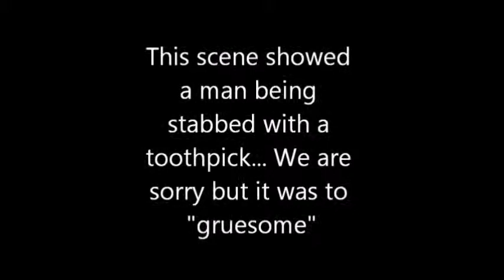Detective Shades (School Project) Prequel To Chronicles Of Hatman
Watch as Detective Shades fight to take back his friend from the evil, ToothPick Man! But does the ToothPick Man have a secret for Shades to hear? And when Shades finds his friend, what will happen?

This is a Prequel to the first school project over on the Nerd Squad HQ channel. Link to the Video